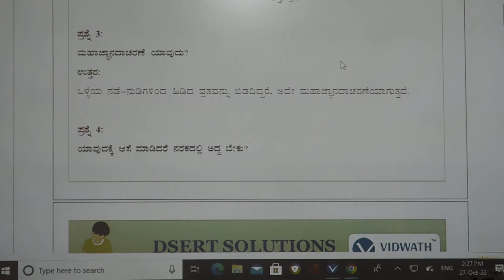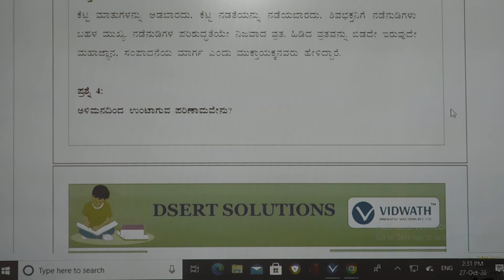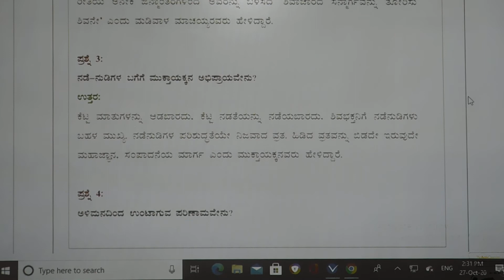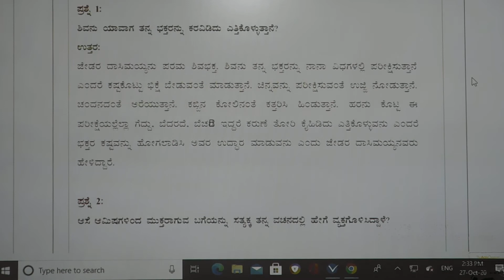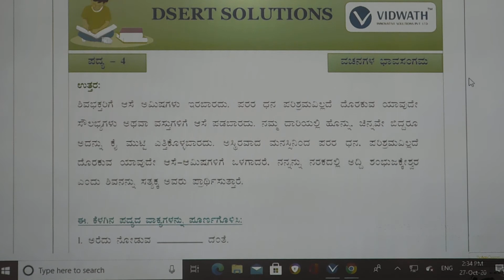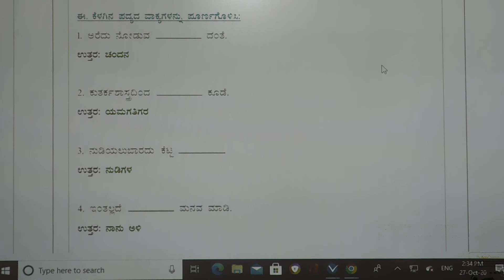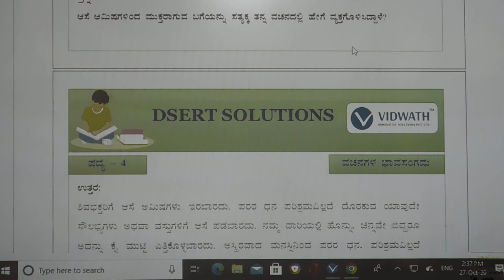7th Kannada Vachanagala Bhavasangama Q and A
7th Kannada  Vachanagala Bhavasangama Q and A